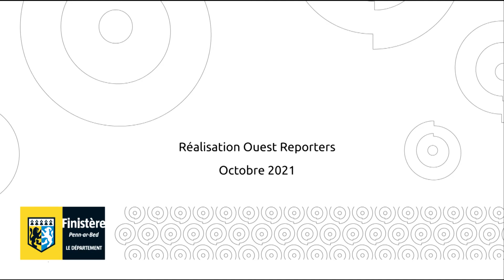Le jardin des Mirabelles